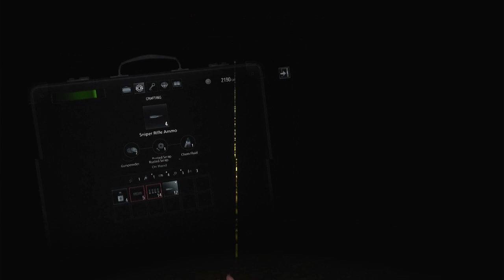Back To The Village | Resident Evil Village | Episode 12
Back to the village to a house with a red chimney.